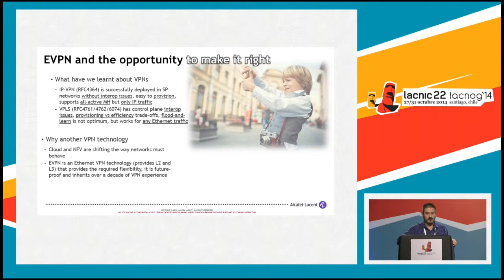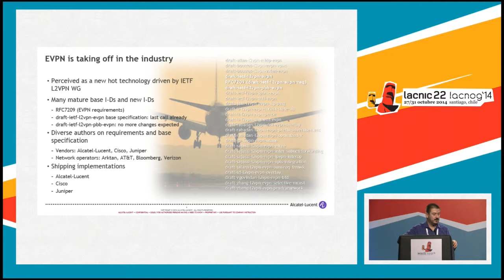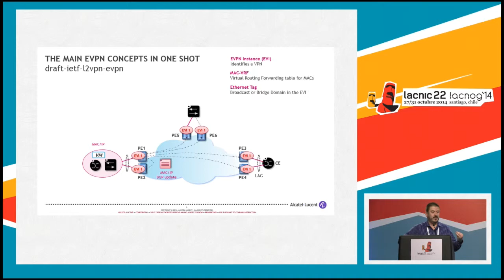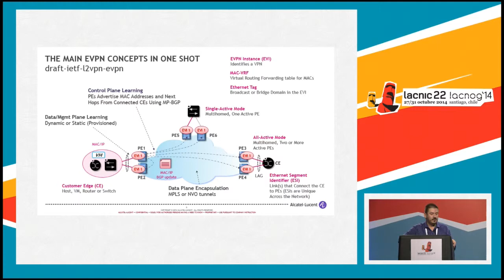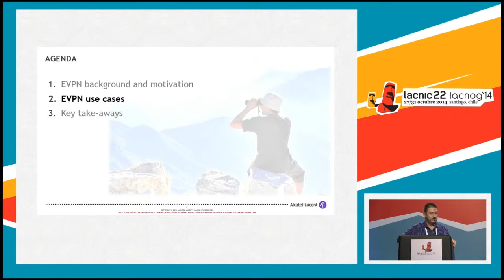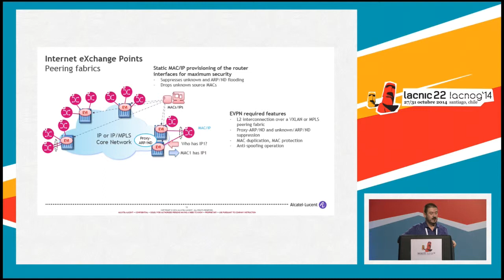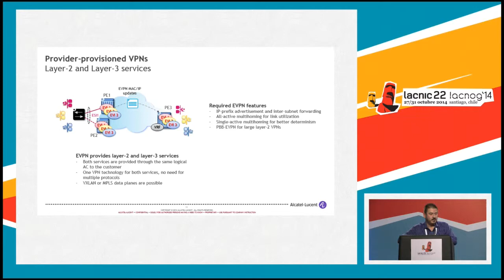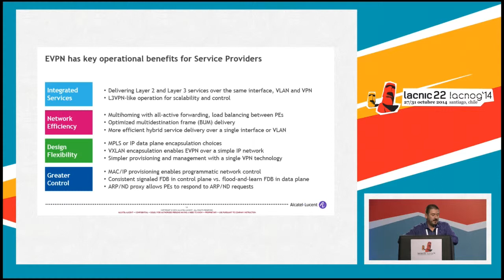Casos de utilización de eVPN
Luis Palma, Alcatel-Lucent